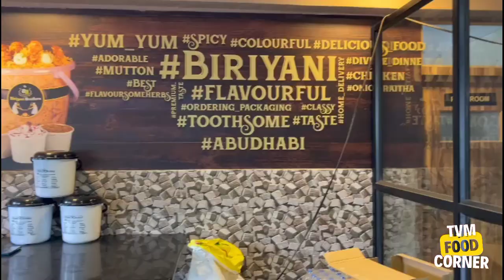South Indian Dum Biryani || Biryani Brothers - The Bucket Biryani Specialist || ASMR EATING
South Indian Dum Biryani

Biryani Brothers Shop Location : Shared route
From Biriyani Brothers to (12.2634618,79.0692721) via Polur Rd.

4 min (1.4 km)
4 min in current traffic

1. Head south on Polur Rd
2. Make a U-turn
3. Make a U-turn
4. Arrive at location: Your location

The Bucket Biriyani Specialist

Biriyani Brothers serves you the best Authentic South Indian Dum Biriyani. Biriyani Brothers has started its service in the year of 2012, as a small catering service who serves typical South Indian Dum Biriyani, the love & craze for “BIRIYANI “made us to get in depth about this particular food.

Order Sudana Suvaiyana BB’s Biriyani, Exclusive BB's Chicken Biryani with succulent and soft pieces of chicken made with the signature long grain Basmati rice in a traditional South Indian style.